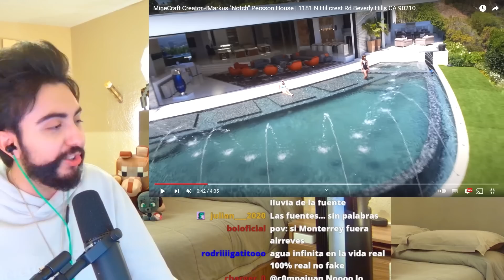Calificando la MANSION De NOTCH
Reacciono a la casa/mansión de Notch, el creador de MINECRAFT, Minecraft, como amo ese juego, me muero de la emoción. 😨😩🤯😬
Bobicraft Plus

📚 Mi Libro:
🇲🇽 MÉXICO: